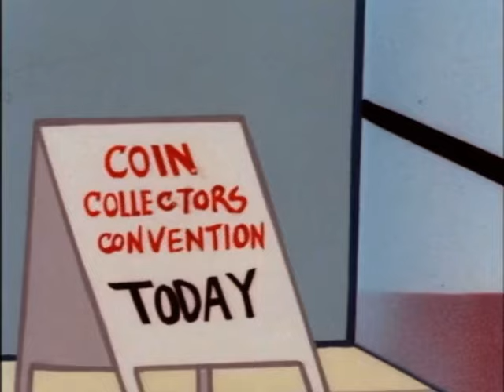The Powerpuff Girls - Susan B. Anthony Coins